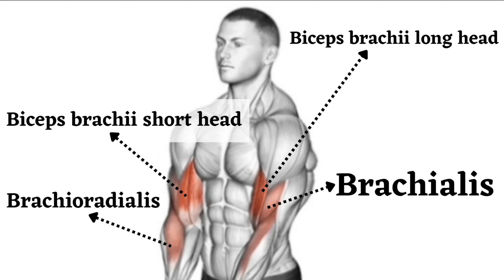6 BEST EXERCISES TO BUILD A BOULDER BICEPS / BICEPS WORKOUT AT GYM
6 BEST EXERCISES TO BUILD A BOULDER BICEPS / BICEPS WORKOUT AT GYM ‎

Hello,

This video tells you how to train your Biceps and How To Increase your Biceps fast. I hope you will do properly This Workout

© Copyright by Gym Exercises ☞ Do not Reup

00:00 Biceps workout
00:05 Dumbbell curl
00:36 Cable rope hammer curl
01:07 Triceps bar hammer curl
01:35 Lever preacher curl
02:06 Prone incline dumbbell curl
02:37 Dumbbell waiter Biceps curl